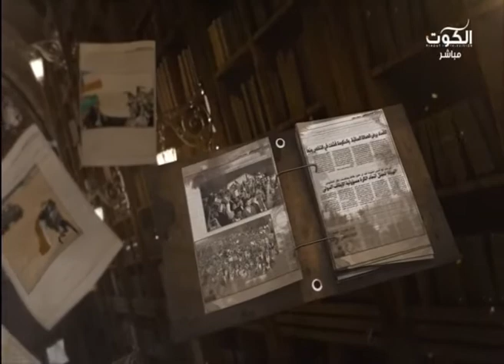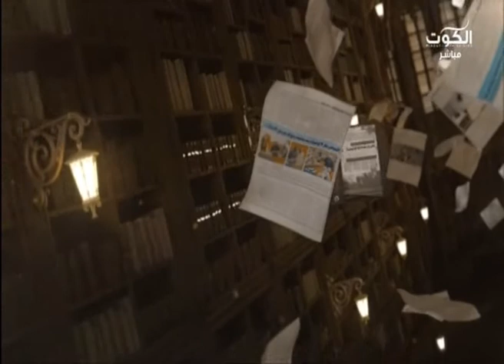تحت المجهر | رفع تسعيرة الكهرباء | هاني شمس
برنامج تحت المجهر

رفع تسعيرة الكهرباء
ضيف الفقرة / عضو المجلس المبطل الثاني / هاني شمس

قناة الكوت
11 أبريل 2016

حساب تويتر: ammartaqi@
حساب الانستغرام: ammar_taqi